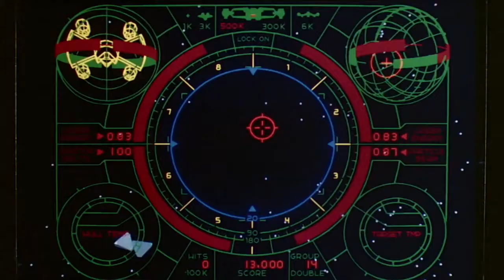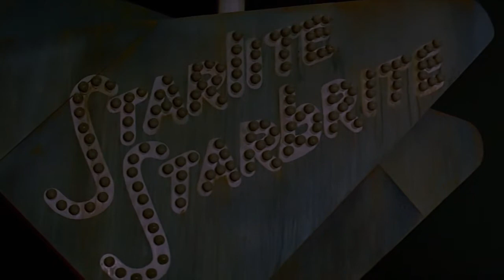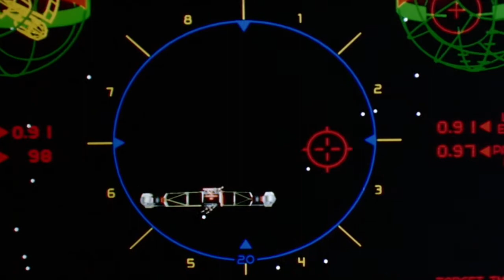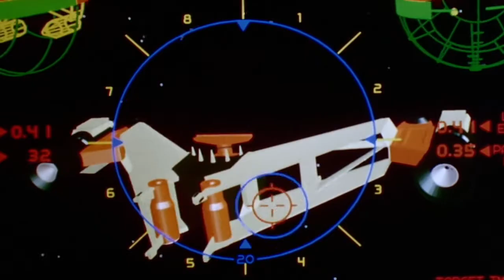The Last Starfighter - Main Title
The Last Starfighter (1984) IMDb 6.8⭐️

Stars: Lance Guest, Robert Preston, Kay E. Kuter, Catherine Mary Stuart

Video game expert Alex Rogan finds himself transported to another planet after conquering The Last Starfighter video game only to find out it was just a test. He was recruited to join the team of best starfighters to defend their world from the attack.